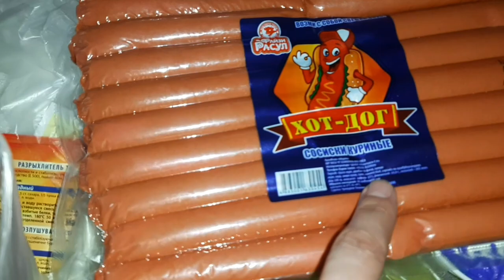Чанд пул гирифтам аз Ютуб🤔Чавоб ба каментарияхо😊